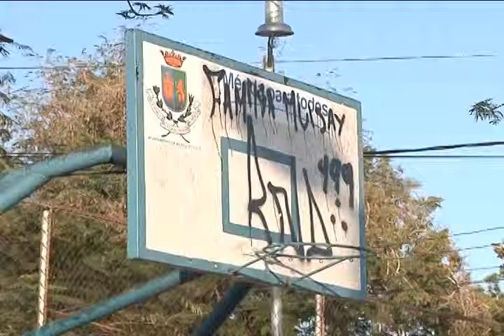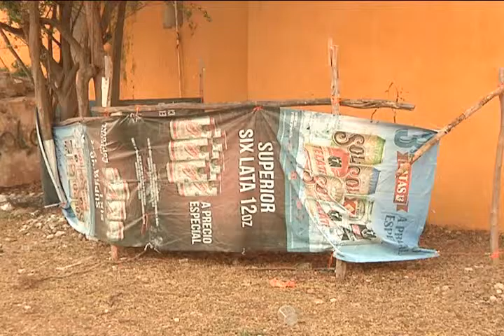CORTE INFORMATIVO 4 ABRIL RADIO 19 HRS